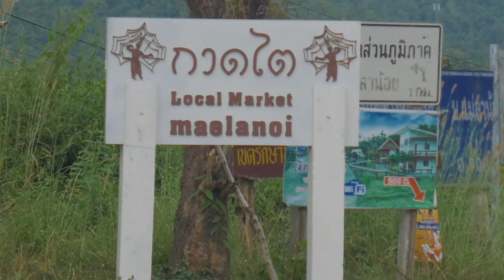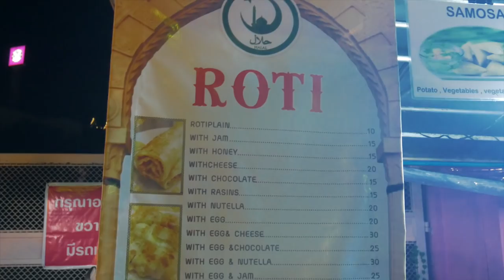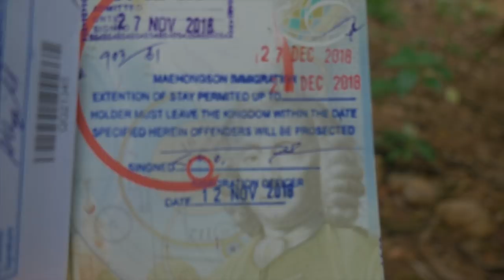The Best Cycle Touring Route in Thailand - Mae Hong Son Province [Ep 32]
The real climbing begins. Mae Hong Son province is home to some of the world best-sealed road cycling. In this episode, we make it from Mae Sariang to Pai. Many cycle tourists end up quitting on this route due to the steepness of the climbs. For Lucia, this would be the biggest physical challenge of her life so far.

Music in this episode:

The Softer Side - Wave Saver
Children Of Summer (Instrumental Version) - David Björk
Obsessions - Ramin
The Sky Is A Choir - Polar Nights
The Run - Daniel Gunnarsson
What We Said - Mandala Dreams

We are Adam and Lucia and we are a British couple that have quit our jobs to cycle from Singapore to the UK. We spent 2 years saving for a deposit for a house and decided that life is to short to spend our hard earned money on bricks. Instead, we are planning to spend this money on a life-changing experience and came up with the idea of a long bike trip. We flew to Singapore from the UK and started our return journey by bike on the 9 September 2018, Adam’s 30th birthday.

We think the journey will take 2 years but who knows. We will be taking it a day at a time.